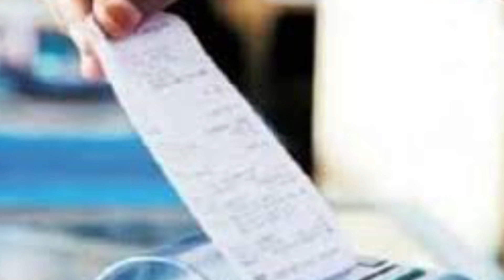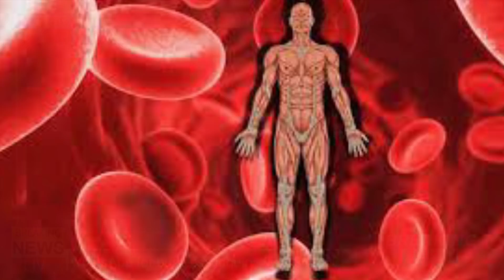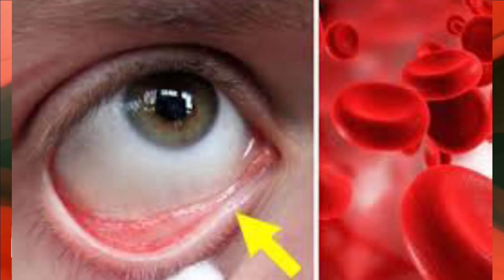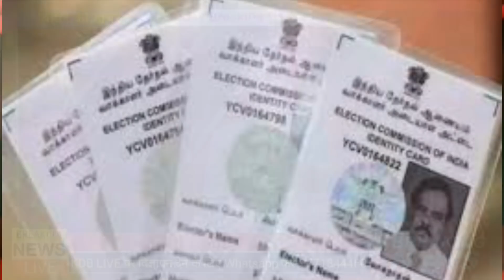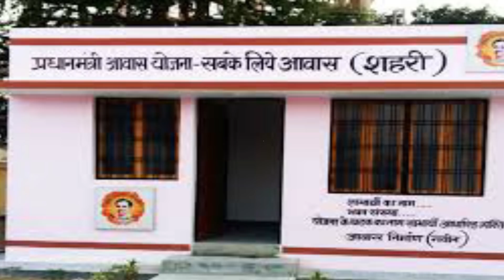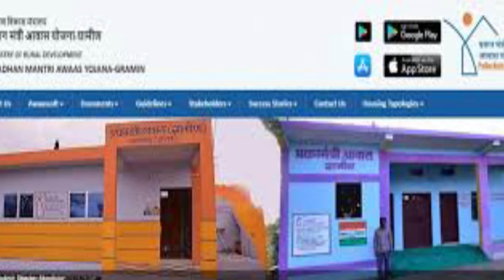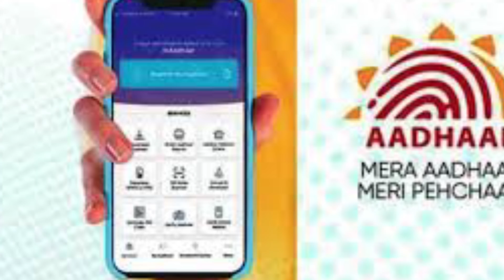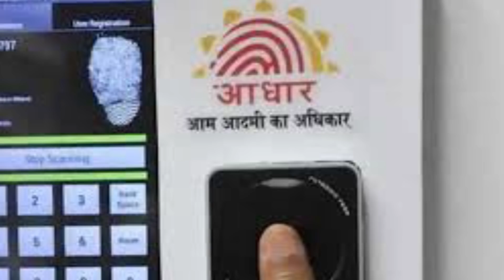13 february 2021 | Top 20 News Of Bihar | Seemanchal news | Mithilanchal news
Hi

Dosto iss video mai hamne aapko 13 february 2021 ki seemanchal sahit pure bihar ki Top News bataye hai, Dosto Video pasand aane par video ko Like 👍 kijiye, apane Dosto ke sath share kijiye xu0026 channel ko SUBSCRIBE kijiye,